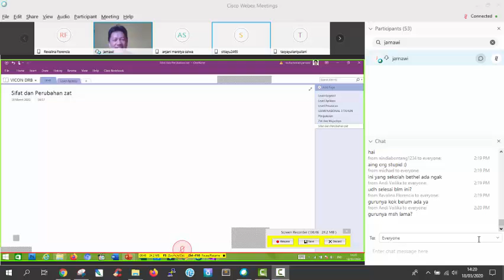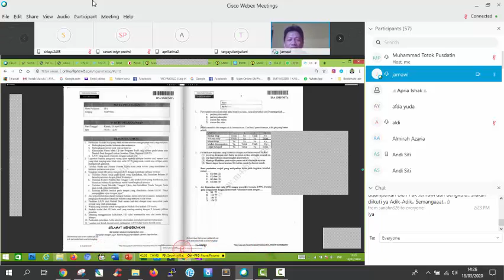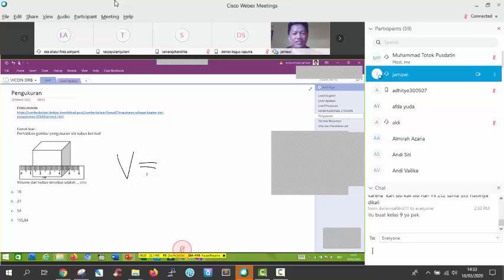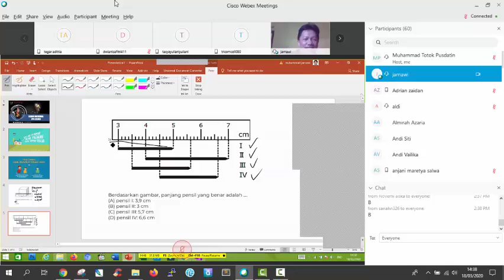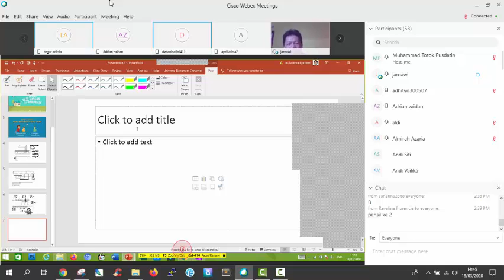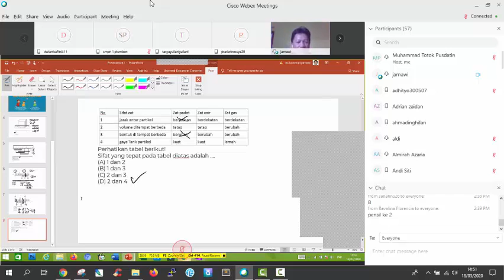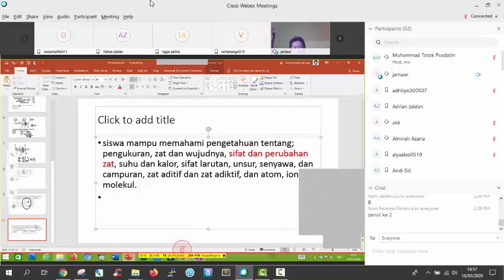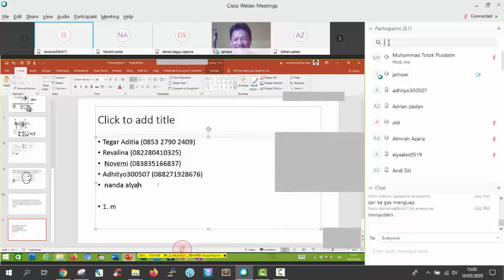IPA SMP - Sifat dan Perubahan Zat - Muhammad Jarnawi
Halo, Sahabat Rumah Belajar, untuk mendampingi kalian yang sedang belajar di rumah, yuk simak video Belajar Bersama Duta Rumah Belajar Muhammad Jarnawi dengan materi Sifat dan Perubahan Zat, mapel IPA jenjang SMP.